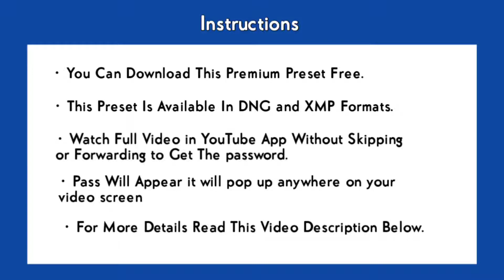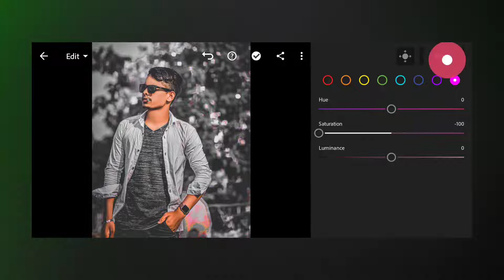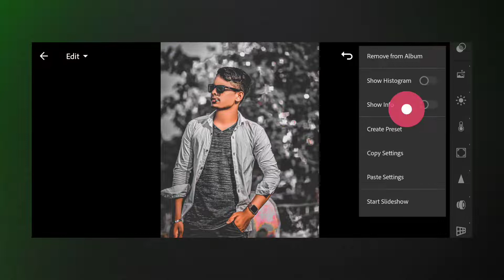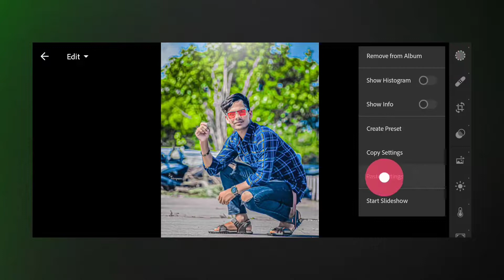Black Tone lightroom preset || Lightroom preset free || Adobe lightroom mobile preset 2022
Your Queries 👇👇👇👇
Lightroom Adobe lightroom
Lightroom presets
lightroom presets
lightroom premium presets
preset lightroom
free presets
lightroom mobile tutorial
presets lightroom
lightroom tutorial
black presets
black preset
lightroom presets dng
black preset lightroom
lightroom preset
best lightroom presets
lightroom
free preset
preset gratis

lightroom editing